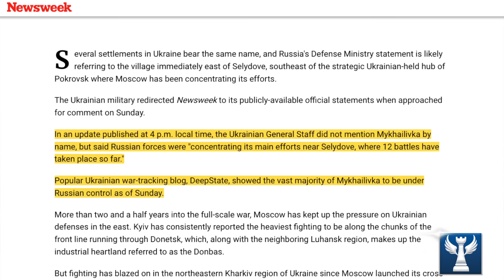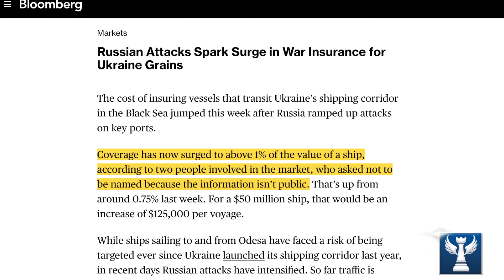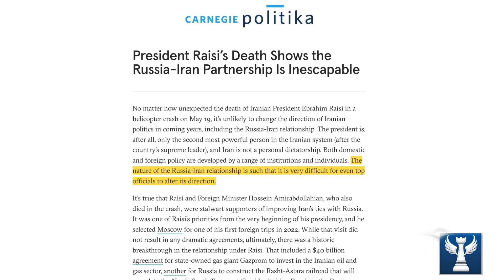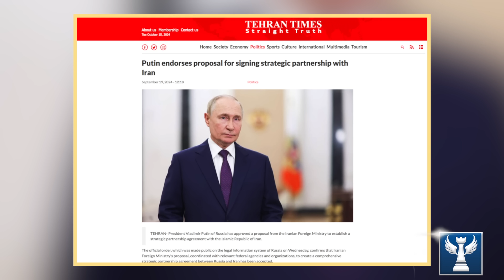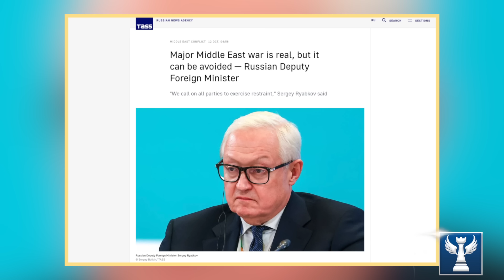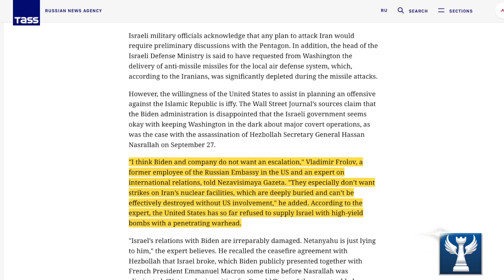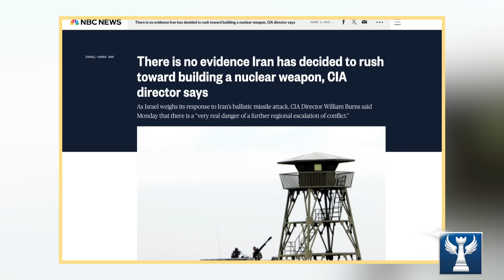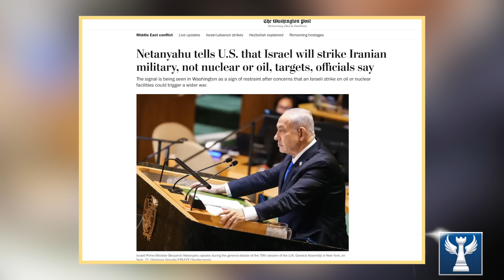Israel Lo Ngại Về Cuộc Gặp Vội Vã Bí Ẩn Giữa Tổng Thống Nga Và Iran || Bàn Cờ Quân Sự